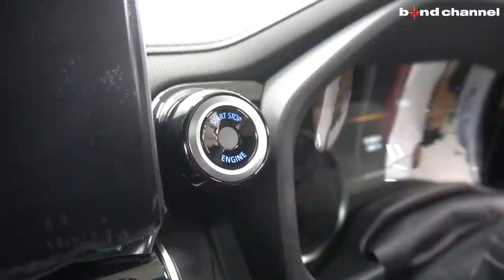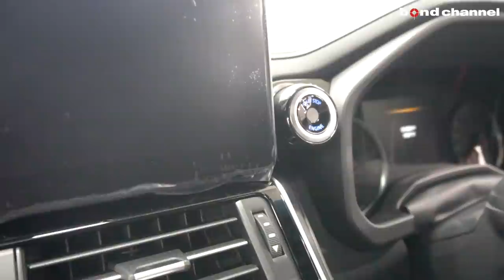【bond plus】新型ランドクルーザーを盗難から守る方法教えます！指紋認証では守れないってホント？！【商品紹介】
VIPER 輸入元　HP
KATO-DENKI

本国HP
Directed

ショップ名 ボンドプラス
住所 〒338-0823 埼玉県さいたま市桜区栄和4-2-10
営業時間 10：00〜20：00
定休日 なし